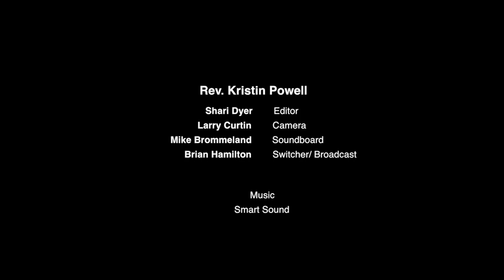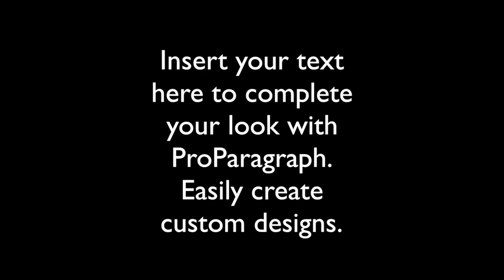Unity of Walnut Creek - September 23, 2018 - Prayer